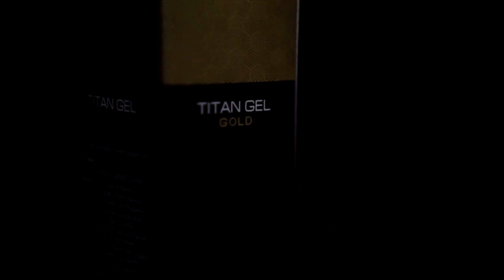UNBOXING DAN CARA PENGGUNAAN TITAN GEL GOLD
KENAPA HARUS TITAN GEL GOLD?

KANDUNGAN UTAMA YANG TERDAPAT DI TITAN GEL GOLD
1.TRIBULUS TERRETRIS EXTRACT
- MENINGKATKAN GAIRAH SEKSUAL
- MENINGKATKAN HORMON TESTOSTERON
- PEREDA STRESS
- MENINGKATKAN KEKEBALAN TUBUH
2.FRAGARIA VESCA FRUIT EXTRACT
- PELINDUNG TUBUH DARI RADIKAL BEBAS, TERMASUK SEL KANKER
- ANTI ALERGI
- ANTI MIKROBA
3. LEAF EXTRACT (VERBENA OFFICINALIS LEAF EXTRACT)
- MEMPERCEPAT PENYEMBUHAN LUKA
- MEMBANTU MENGHALUSKAN PERMUKAAN KULIT
- MEMBANTU MEREDAKAN GATAL
- MEMPERCEPAT PENYEMBUHAN LUKA
- MELEMBABKAN KULIT

KHASIAT TITAN GEL GOLD
• MEMAKSIMALKAN UKURAN MR.P SAAT EREKSI
• MAMPU MENINGKATKAN LIBIDO
• MENJAGA KESEHATAN MR.P AGAR SELALU BERSIH DAN AMAN DARI  BAKTERI
• MENERAPI MR.P AGAR TETAP LEMBAB
• DAPAT MELATIH DAN MENGONTROL EJAKULASI DINI SECARA BERTAHAP